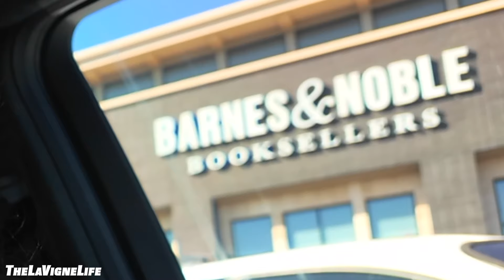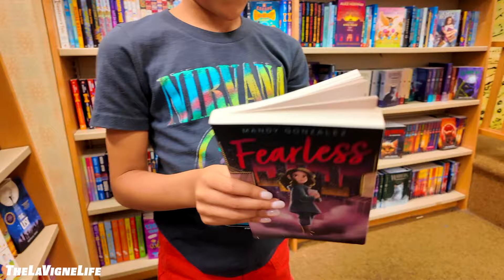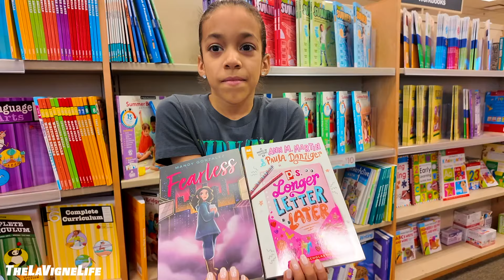Health Concerns for Husband | The LaVigne Life